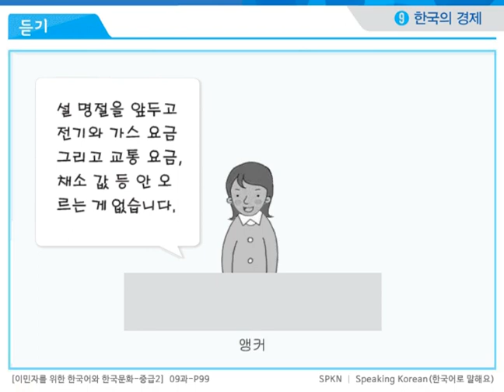[한국어와 한국문화 - 중급2] 09과 - p99 - 듣기 [역할 연습]